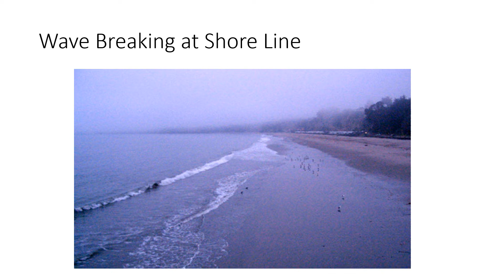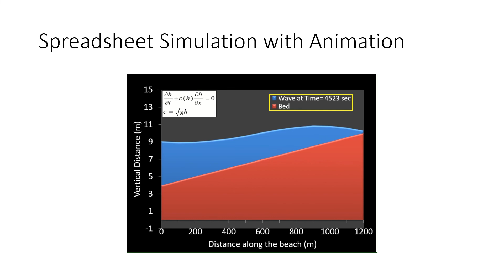Simulation of Sea Wave Propagation Toward the Shoreline (Spreadsheet animation)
Sea Wave Simulation on a Beach (Approximation Using Spreadsheet Animation). The numerical solution is based on the advection equation with variable celerity based on the water depth at the shoreline. It is an approximation to the exact shallow water equation.